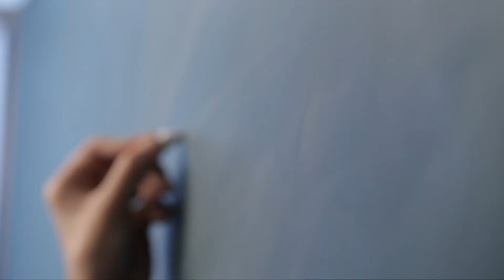Shortage of teachers impacts some Northeast Ohio school districts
A shortage of teachers is impacting schools in Northeast Ohio, as well as across the country.

The Cleveland Metropolitan School District (CMSD) is just 14 days away from classes starting and has 150 open teacher positions.

"We have noticed that we do not have as many candidates," said Lori Ward, CMSD chief talent & equity officer.

Since June, CMSD has added more than 100 teachers, but many still remain available.

"We are validating literally hour-by-hour where our vacancies are what kind of opportunities still exist," said Ward.

The shortage was noticed during the COVID-19 pandemic and the lack of college graduates entering the field remain an issue.

"There's been a teachers shortage for years, what you're seeing now is that it's reached a tipping point," said president of the American Federation of Teachers Randi Weingarten.